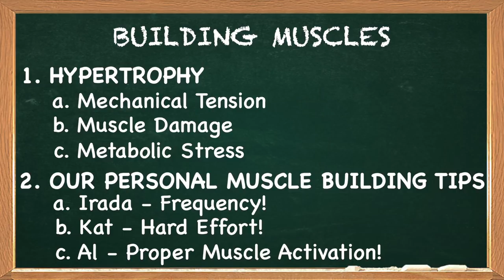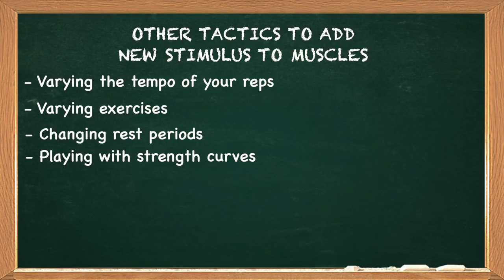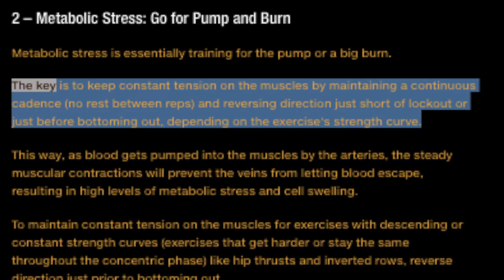How We Built Our Muscles - 3 Mechanisms of Hypertrophy + Our Tips!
Amazon General Link (Bookmark it, Thanks!)

Muscles.
They’re so pretty. Aren’t they just so pretty?
Too bad it takes 5 hours a day in the gym, steroids, Herculean genetics and a protein powder diet to get them.
And then there’s that dreaded plateau that’s inevitable.

What’s that?
None of the above is true?
It’s possible to get those pretty pretty muscles without living in the gym, and all those other questionable means?
And plateaus can be overcome?
TELL US THE SECRETS TO THIS MAGIC!

Oh, xtraOrdinary Athletes have outlined these secrets in this informative, easily digestible video? HOW CONVENIENT! You’re welcome.
In this video, we’ll tell you the tips and tricks for building those muscles you want, and tell you how we built our muscles. And we will do it all in a way that fits in to an (xtra!)ordinary lifestyle. Here’s what we’re talking about:
Three Mechanisms for Hypertrophy
1) Mechanical Tension
2) Muscle Damage
3) Metabolic Stress
Plus, we’re talking about our personal muscle-building tips:
Irada - Frequency
Kat - Hard Effort
Al - Proper Muscle Activation

Wishing you all the best in the New Year, and may your 2019 be full of fun, adventure, good health, and lots and lots of hypertrophy.
- Al, Cristina, Ed, Irada and Kat